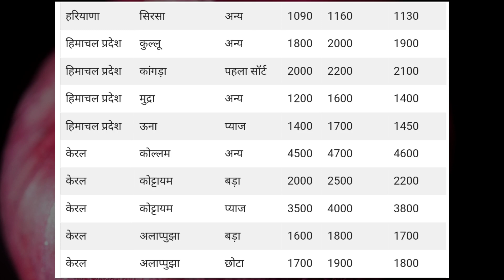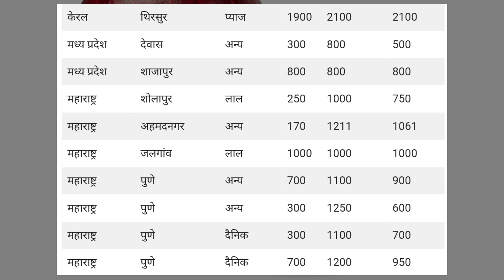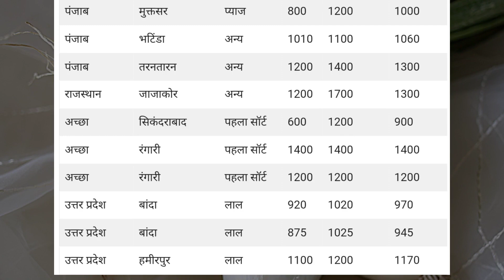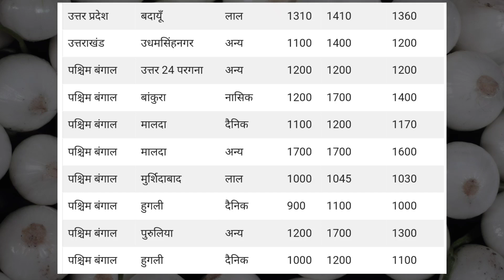4 March 2023 | प्याज मंडी भाव | Onion Prices Today | Pyaj Mandi Bhav